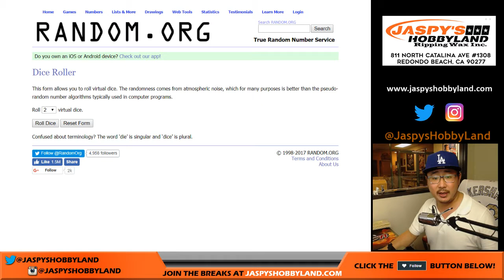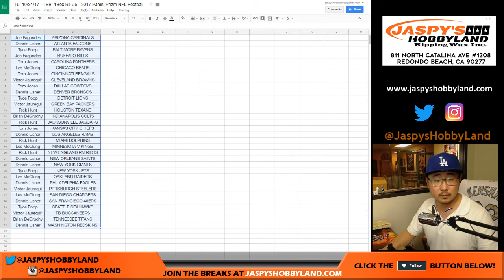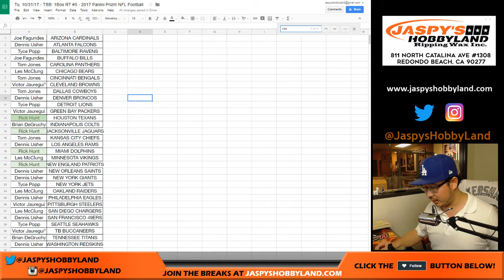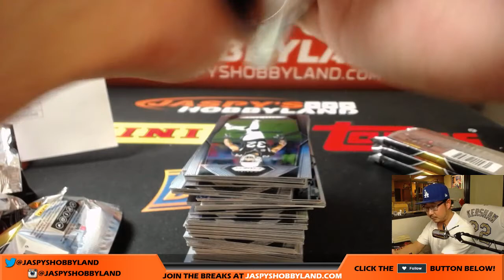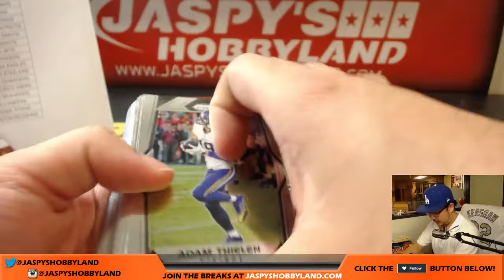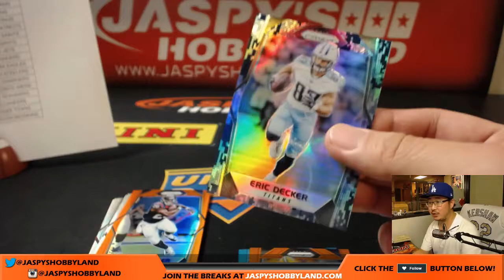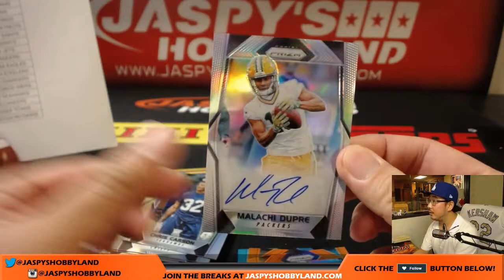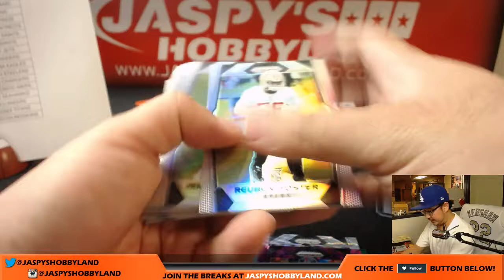Tu, 10/31/17 - TBB: 1Box RT #5 - 2017 Panini Prizm NFL Football